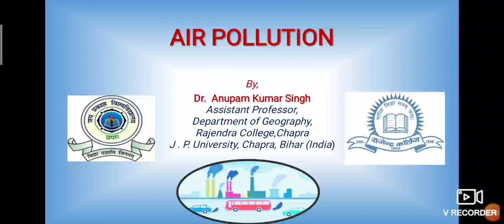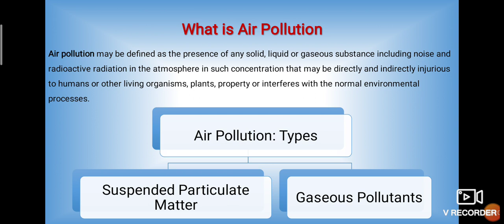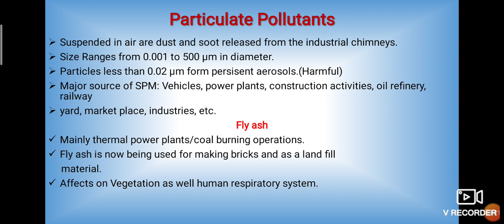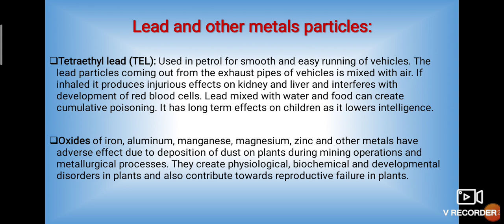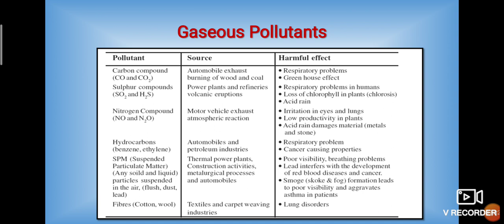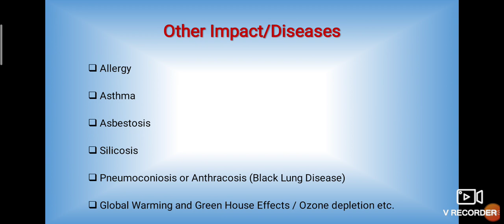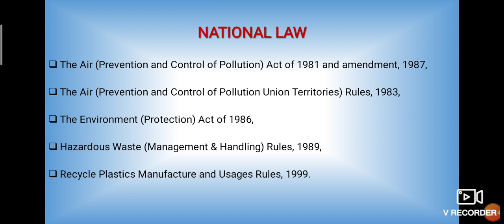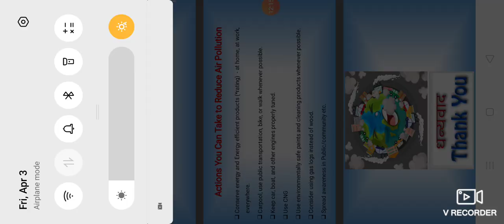वायु प्रदूषण (Air Pollution)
विकास के इस दौर में वायु प्रदूषण एक समस्या के तौर पर उभर कर सामने आया है । इसका नकारात्मक प्रभाव मानव के साथ साथ वनस्पतियों पर भी पड़ता है। JPU NET/JRF UPSC SSC BPSC Other PSC